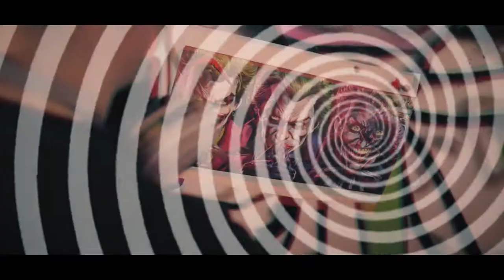Street artist spray paints the joker in a lounge!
This joker fan wanted to give his living room a talking point. Initially 1 joker picture turned into 3! Watch as the Jokers comes to life!